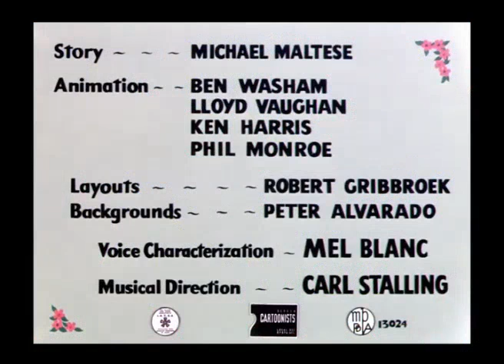For Scent Imental Reasons 12x3=3